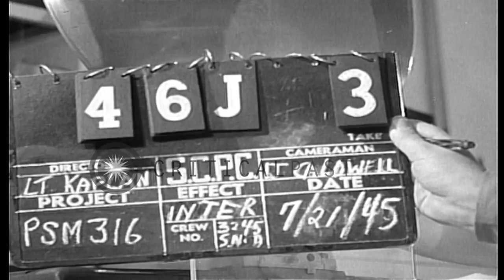Pendulum cutter and products at Teckna Plastic Company Long Island New York. HD Stock Footage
Pendulum cutter and products at  Teckna Plastic Company Long Island New York.

View of Pendulum cutter at Teckna Plastic Company in Bayside Long Island New York. A display of plastic products being manufactured such as camera cases, clothing hangers, clocks, picture frames, flowers, shoe racks.21 July 1945. Location: Long Island New York. Date: July 21, 1945.

57,000+ broadcast-quality historic clips for immediate download.